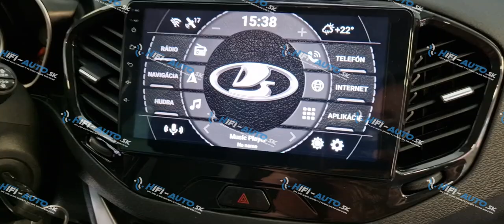Lada Vesta 9" + camera TomiMax ANDROID Multimedia Player